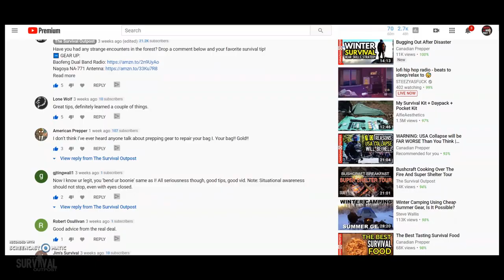COVID 19 Lockdown: Will It Make You Or Break You?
We know hard times make strong men. When SHTF we get stronger, faster and most importantly...harder to kill. The lockdown can make us better or break us down, mindset is everything, we got the time, let's not waste it.

➡️Favorite Urban & Wilderness Gear: